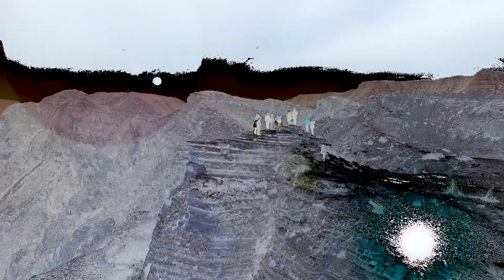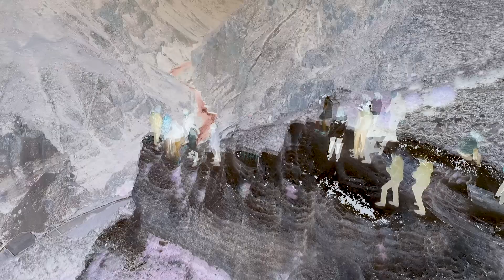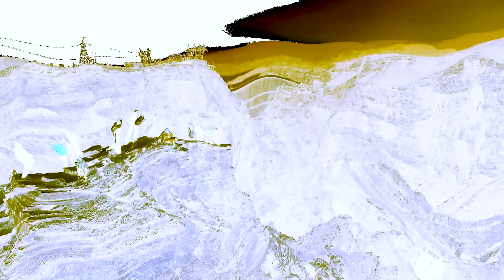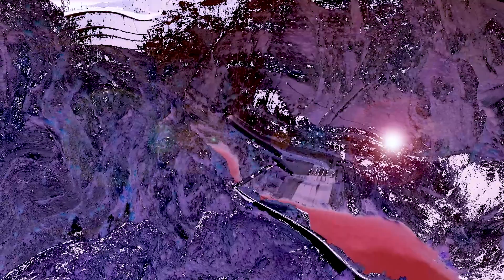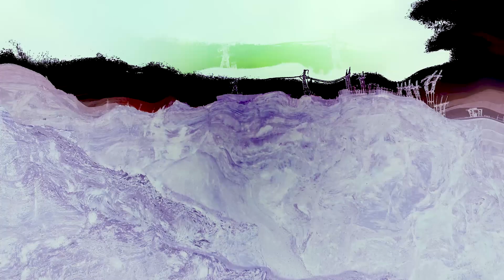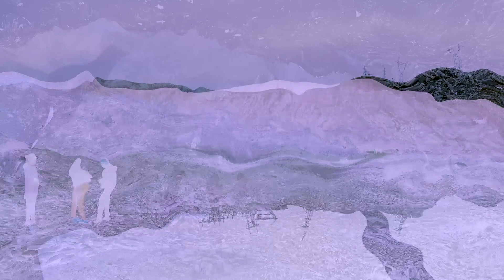Melancholy - piano electronic ambient.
Ренедр видео поездки в Дагестан под мой старый трек.

Ютуб канал моей мамы, вкусные рецепты, жизнь с йорком, полезные советы.